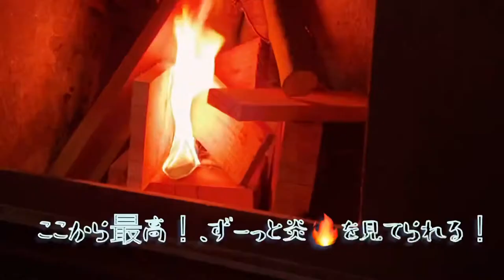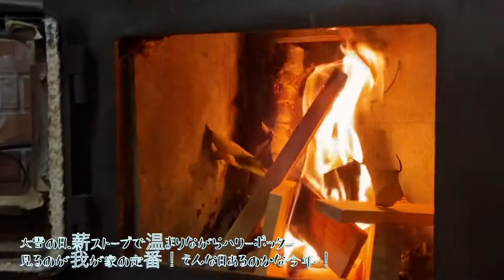【暮らしのvlog】薪ストーブのある田舎暮らしと冬を迎える準備！かぶらの植え替え、かぶら寿司教室に備える！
こんにちは😃

いつも動画見て下さいありがとうございます😊

奥のとのパワースポットで田舎暮らしを楽しんでます。
デビプラナヨガインストラクターで、ネパール料理教室バンチャガル講師のデビです。

今回の動画は暮らしのブログ風に仕上げました！
動画作りはまだまだ慣れませんが〜！
我が家の冬に向けての準備と薪ストーブの付け方など日々生活を紹介してます。
良かった見て下さい。
ご意見などもお願いします。

動画が気に入ったら良いね👍